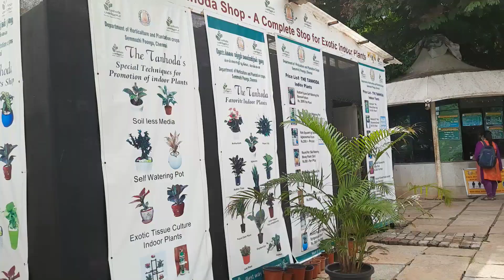Semmozhi poonga | Botanical Garden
Semmozhi poonga is a botanical garden in Chennai set up jointly by the Horticulture and Agricultural Engineering department of the Government of Tamil Nadu

Entry Fee
 15 per person for Adults

 10 per person for Children

 40 for Car Parking

 15 for Two wheeler Parking

 75 for Big Vehicles Parking

Camera Charges

25 for Camera

 50 for Handy cam / Video Camera

 2000 for Professional Photography

 12,000 for TV Serial & Short Film

 25,000 for Film Shooting